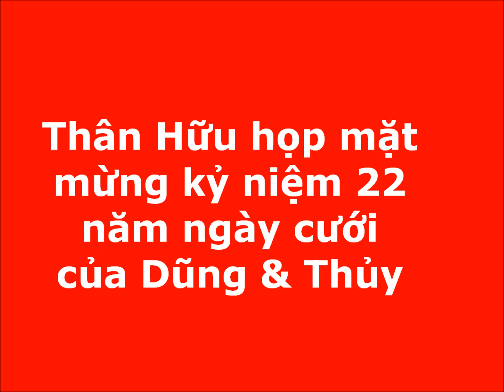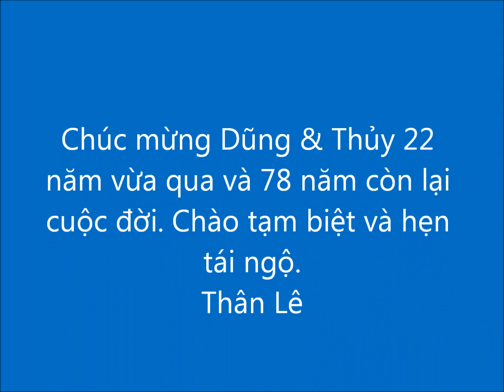The 22nd Anniversary of Thủy & Dũng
Thân hữu họp mặt mừng kỷ niệm 22 năm của Thủy & Dũng